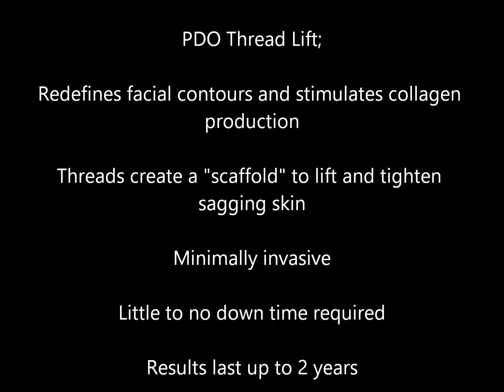PDO Thread Lift with Cogs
Short video showing a PDO Thread Lift with Cogs to lift the mid and lower face.